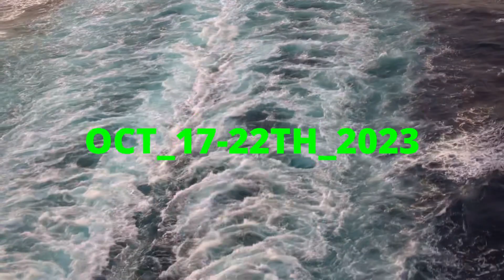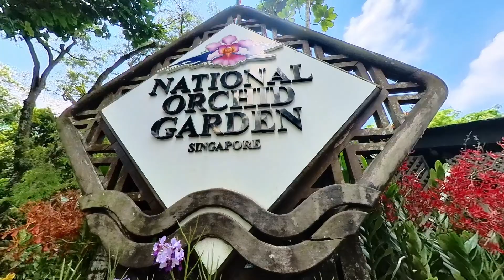SINGAPORE 1, THE JEWELS CHANGI AIRPORT, INDIAN TEMPLE, CHINESE TEMPLE, BOTANIC GARDEN, ORCHID GARDEN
SINGAPORE 1, THE JEWELS CHANGI AIRPORT, INDIAN TEMPLE, CHINESE BUDDHA TOOTH RELIC TEMPLE, SINGAPORE BOTANIC GARDEN, NATIONAL ORCHID GARDEN